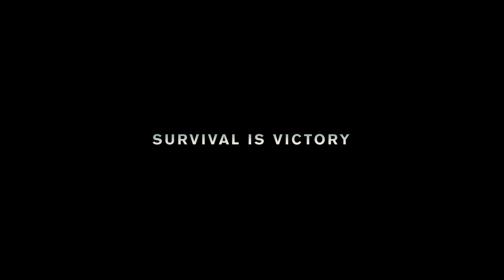Dunkirk - Announcement [HD]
From filmmaker Christopher Nolan (“Interstellar,” “Inception,” “The Dark Knight” Trilogy) comes the epic action thriller DUNKIRK, in theaters July 21, 2017.